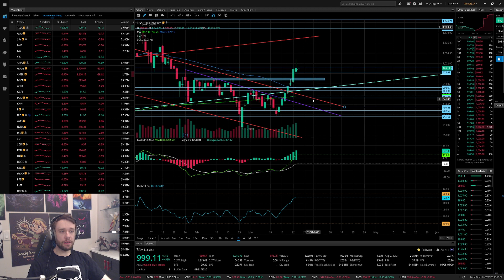WILL TESLA CRASH SOON?